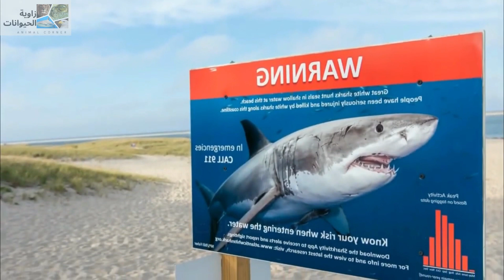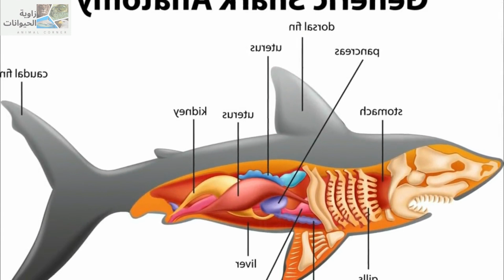عندما يتواجه أسياد المحيط - القرش الأبيض و حوت الأوركا - من الفائز؟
من هو سيد المحيط ؟
الأوركا أم القرش الأبيض ؟
إذا ما سألنا عن أخطر أسماك المحيط؟ فسنسمع تقريباً إجابة واحدة سريعة وهى القرش الأبيض ، هذا العملاق القاتل الذى يجوب البحار والمحيطات بحثاً عن الإنسان، وإذا ما صادف أحد البشر غير المحظوظين فإنه ينقض عليه بلا رحمة كما يحدث فى الأفلام الأمريكية.
لكن يبدو أن هذه الصورة الشائعة غير صحيحة، وتحتاج إلى إعادة نظر. وما قد يفاجئك أنه فى الواقع الحقيقى وليس السينمائى... العكس تماماً هو الصحيح، فالبشر هم من يجوبون هذا الكوكب بحثاً عن هذه الكائنات.
ورغم أننا سنتحدث فى هذا الفيديو عن أعداء القرش الأبيض من كائنات المحيط إلا أن البشر هم ألد أعداء هذا الوحش، وهم التهديد الأبرز لوجوده. كيف لا، ونحن نقتل مئة مليون سمكة قرش كل عام.
هذه إبادة، فى مقابل عشرة هجمات قاتلة من القرش الأبيض على البشر سنوياً، وأغلب هذه الهجمات تحدث إذا ما شعر القرش بالتهديد أو ببساطة بدافع الفضول أو حتى خطأ فى تحديد الفريسة التى ربما يتشابه شكلها مع ملابس السباحين أو راكبى الأمواج.

لكن من لديه الجرأة على مطاردة القرش الأبيض العظيم؟!